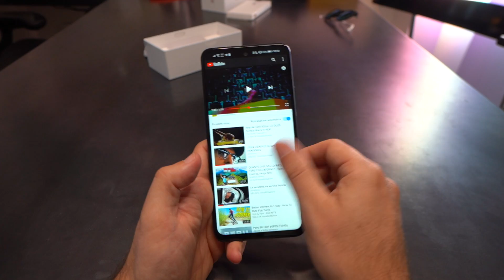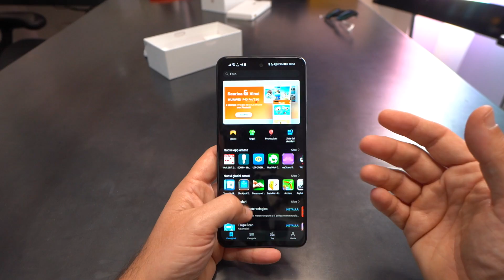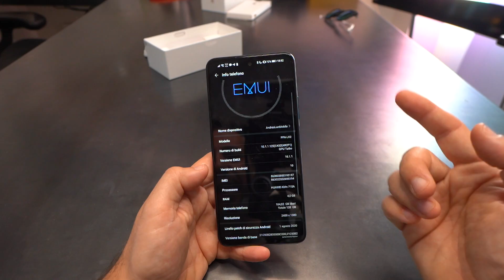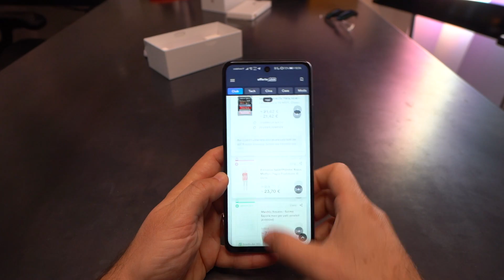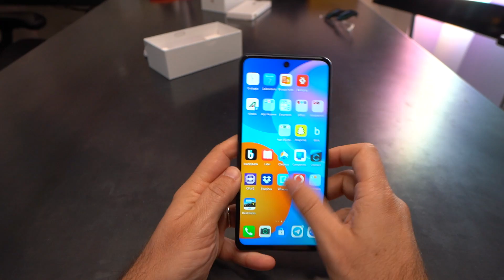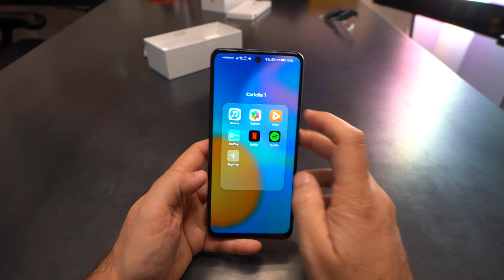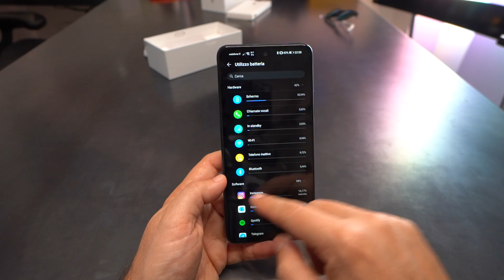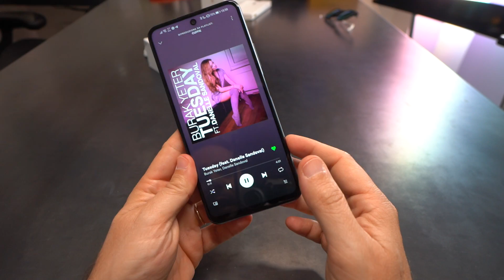Recensione HUAWEI P SMART 2021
La situazione di Huawei generale non è delle più semplici, e forse questo non è il modo adatto per riempire il mercato. Mi dispiace, perchè voglio bene a Huawei, ma questo p smart 2021.